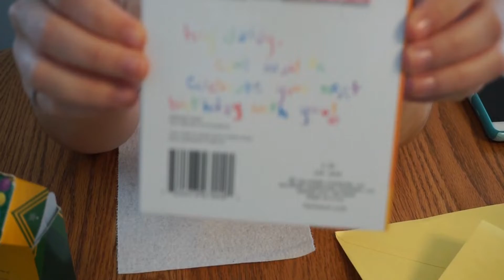TELLING MY HUSBAND I'M PREGNANT! || 2019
Hey guys, so the title pretty much says it all. In this video I show you how I'm going to tell Darrell I'm pregnant and I open up (maaaybe even ramble on a little, sorry not sorry, haha) about my past miscarriage and how I told Darrell I was pregnant with my first two pregnancies.
How do you think Darrell is going to react this time?
Not gonna lie, I had so many emotions going on inside! I was excited, nervous and my eyes even started leaking a little (which doesn't happen often). But the strongest emotion was (and still is) excitement, for sure.
SO excited for munchkin #2!

⇢ facebook ⇢ KaysLife